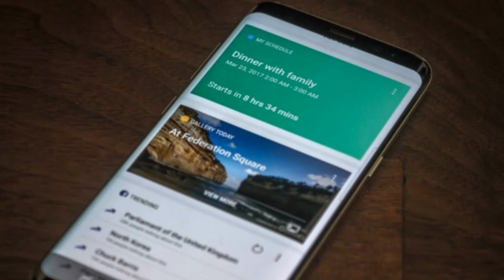Photos of the LG Stylus 3 | Not A Review!